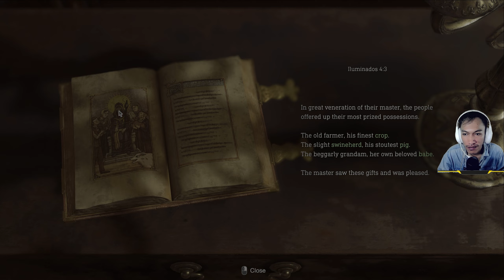DESA INI DIPENUHI OLEH PENDUDUK JAHAT - Resident Evil 4 Remake Indonesia Part 2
Mohon maaf kalau masih terdapat banyak kekurangan dalam video ini, jangan sungkan berkomentar untuk memberikan channel ini masukan - masukan yang nantinya akan membuat channel ini lebih baik lagi.

Watch:

 • Diviners & Level ...